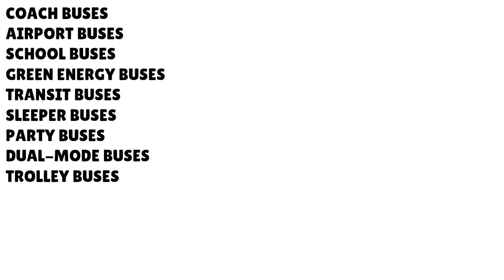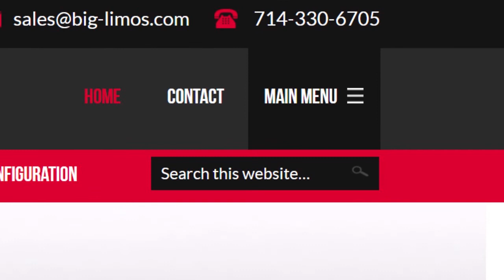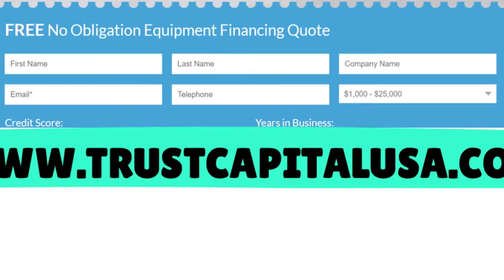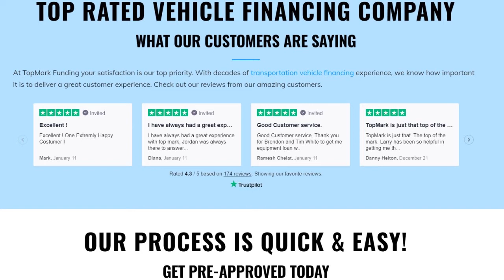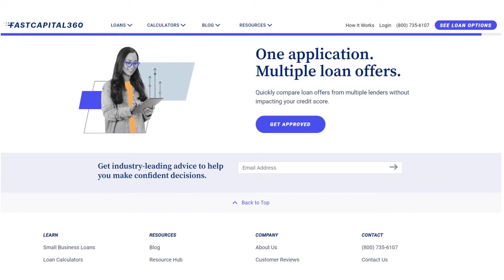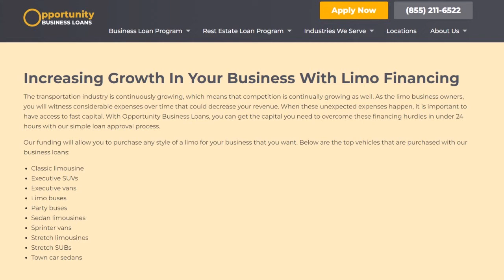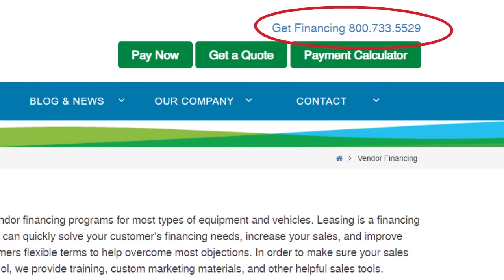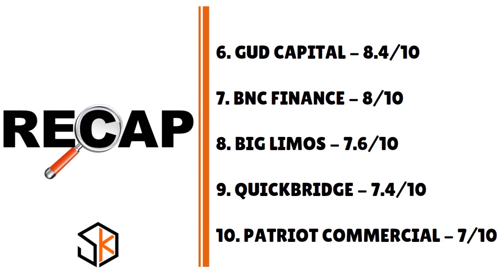Top 10 Limo and Party Bus Business Financing & Leasing Companies That Give Big Loans🔶CREDIT S3•E730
Top 10 Limo and Party Bus Business Financing & Leasing Companies That Guarantee Large, Fast Approvals With Zero Down, No PG and No Credit Check. Let's go limo or party bus loan shopping!